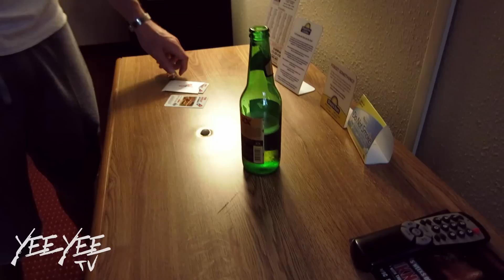Granger Smith - YEE YEE TV (2014 - Episode 11)